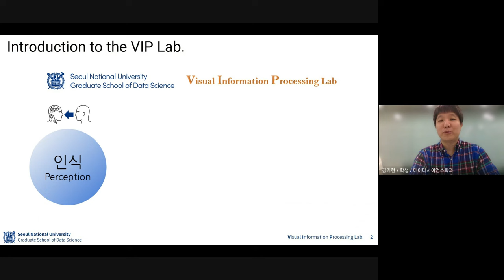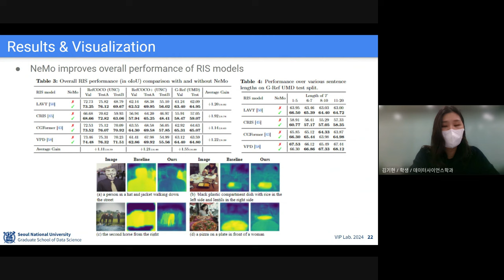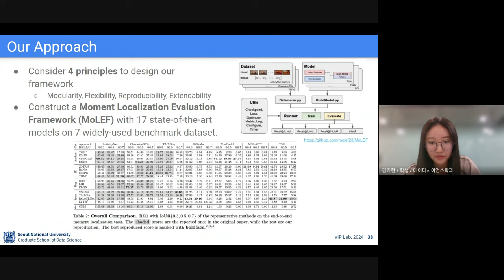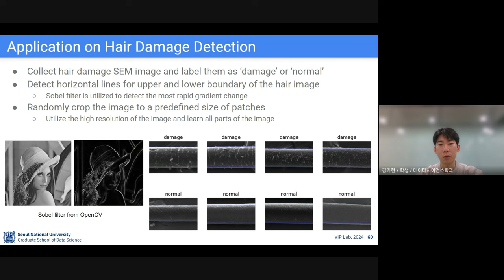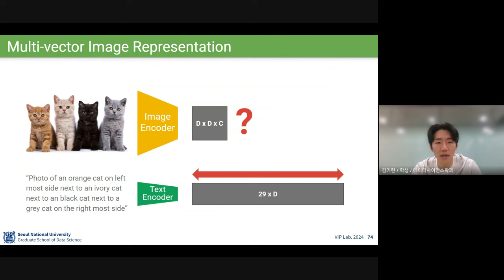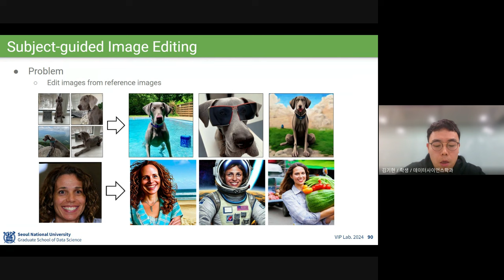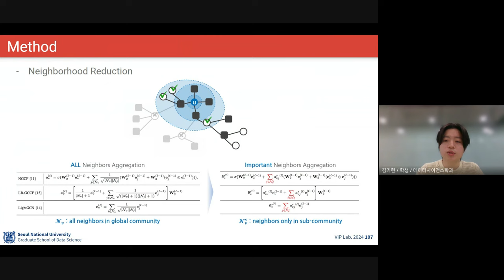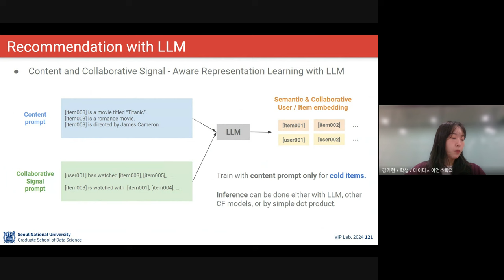[2024] Research at Visual Information Processing (VIP) Lab. in SNU GSDS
0:00 Intro
1:42 *** Perception & Representation Learning Team ***
1:43 Self-guided Masked Autoencoder (Jeongwoo Shin)
5:39 Semi-optimal Policy and Knowledge Distillation for Video Frame Sampling (Junho Lee)
8:53 Negative-mined Mosaic Augmentation for Referring Image Segmentation (Chaeyun Kim)
12:49 Large-scale Video Summarization (Jihoon Han & Kwanseok Kim)
18:34 Audio-Visual Object Identification (Sunyoo Kim)
22:47 Comparative Study on Video Moment Localization and Beyond (Donghwa Kim)
25:50 Implicit Neural Representations (Inseo Lee)
29:20 Modality-Aware Representation Learning for Zero-shot Sketch-based Image Retrieval (Eunyi Lyou)
34:27 Application on Hair Damage Detection (Kwanseok Kim)
39:46 *** Generative Modeling Team ***
39:57 Isometric Representation Learning for Disentangled Diffusion Models (Junho Lee & Jaehoon Hahm)
44:34 Multi-vector Image Representation (Suho Ryu)
49:46 Image Verb Editing (Kihyun Kim)
54:28 Learning Equivariant Dynamics in the Latent Space of Diffusion Models (Sunghyun Kim)
59:04 Multi-concept Subject-guided Image Editing (Sangho Lee)
1:04:00 Large-scale Image-Text Paired Dataset Creation for Identity-preserving Modeling (Junho Lee)
1:07:01 Diffusion-based Brain MRI Generation (Wonyoung Jang)
1:10:30 *** Recommendation Systems Team ***
1:10:44 Adaptive Graph Convolution for Top-N Recommendation (Eungi Kim & Chanwoo Kim)
1:16:14 Content-based Graph Reconstruction for Cold-start Item Recommendation (Jinri Kim & Sewon Lee)
1:21:04 Recommendation based on Large Language Models (LLMs) (Yujin Jeon)
1:25:29 Closing